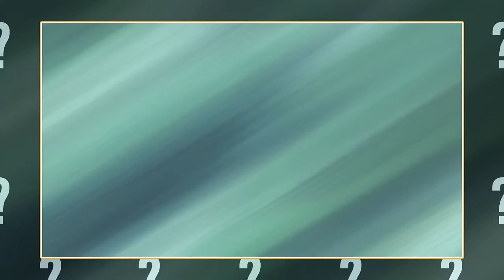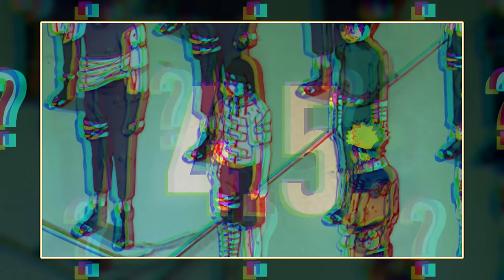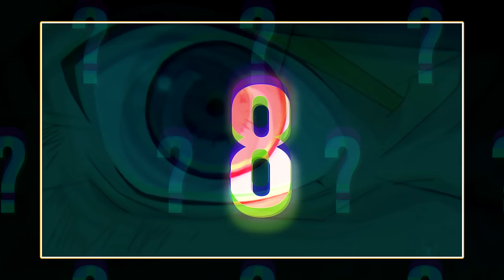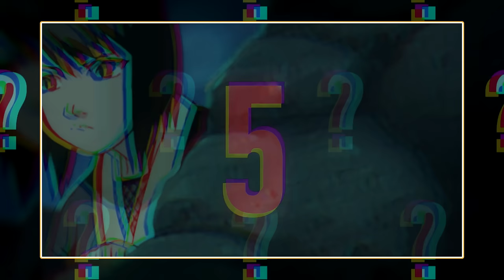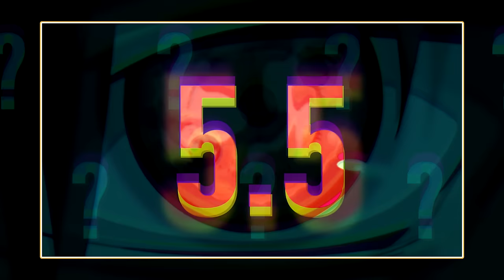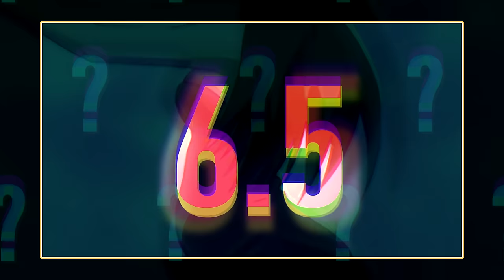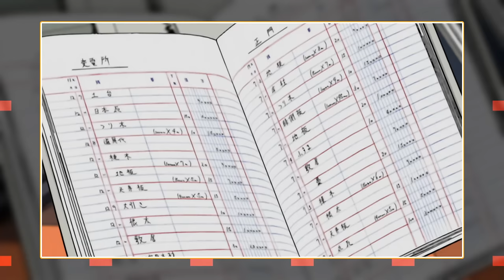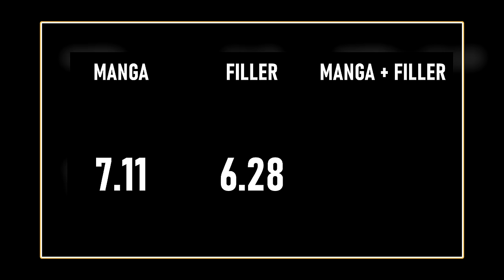OCENA CAŁEGO NARUTO (odcinki 1-220 Naruto)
Muzyka: (FREE FOR PROFIT) Money - Boom Bap x LoFi Type Beat

00:00:19 Odcinek 1
00:01:58 Odcinek 2
00:03:28 Odcinek 3
00:04:16 Odcinek 4
00:05:07 Odcinek 5
00:06:34 Odcinek 6
00:07:50 Odcinek 7
00:08:53 Odcinek 8
00:09:50 Odcinek 9
00:11:33 Odcinek 10
00:12:23 Odcinek 11
00:13:20 Odcinek 12
00:14:09 Odcinek 13
00:14:38 Odcinek 14
00:15:31 Odcinek 15
00:16:15 Odcinek 16
00:17:07 Odcinek 17
00:18:02 Odcinek 18
00:18:57 Odcinek 19
00:20:21 Odcinek 20
00:21:15 Odcinek 21
00:22:16 Odcinek 22
00:22:33 Odcinek 23
00:23:21 Odcinek 24
00:23:56 Odcinek 25
00:24:34 Odcinek 26
00:25:02 Odcinek 27
00:25:41 Odcinek 28
00:26:33 Odcinek 29
00:27:09 Odcinek 30
00:28:08 Odcinek 31
00:28:45 Odcinek 32
00:29:54 Odcinek 33
00:31:04 Odcinek 34
00:31:50 Odcinek 35
00:32:21 Odcinek 36
00:33:01 Odcinek 37
00:33:41 Odcinek 38
00:34:15 Odcinek 39
00:34:59 Odcinek 40
00:36:28 Odcinek 41
00:37:26 Odcinek 42
00:38:45 Odcinek 43
00:39:23 Odcinek 44
00:39:56 Odcinek 45
00:40:51 Odcinek 46
00:41:48 Odcinek 47
00:43:04 Odcinek 48
00:43:57 Odcinek 49
00:44:50 Odcinek 50
00:46:02 Odcinek 51
00:46:49 Odcinek 52
00:47:56 Odcinek 53
00:48:55 Odcinek 54
00:49:46 Odcinek 55
00:50:57 Odcinek 56
00:52:29 Odcinek 57
00:53:30 Odcinek 58
00:54:36 Odcinek 59
00:55:20 Odcinek 60
00:55:55 Odcinek 61
00:56:57 Odcinek 62
00:57:41 Odcinek 63
00:58:17 Odcinek 64
00:59:01 Odcinek 65
00:59:58 Odcinek 66
01:00:48 Odcinek 67
01:01:47 Odcinek 68
01:03:16 Odcinek 69
01:04:28 Odcinek 70
01:05:21 Odcinek 71
01:06:28 Odcinek 72
01:07:21 Odcinek 73
01:08:14 Odcinek 74
01:09:07 Odcinek 75
01:10:07 Odcinek 76
01:10:56 Odcinek 77
01:11:22 Odcinek 78
01:12:14 Odcinek 79
01:13:17 Odcinek 80
01:14:30 Odcinek 81
01:16:34 Odcinek 82
01:18:32 Odcinek 83
01:19:39 Odcinek 84
01:20:37 Odcinek 85
01:21:31 Odcinek 86
01:22:16 Odcinek 87
01:23:13 Odcinek 88
01:24:03 Odcinek 89
01:24:48 Odcinek 90
01:25:49 Odcinek 91
01:26:27 Odcinek 92
01:26:56 Odcinek 93
01:27:34 Odcinek 94
01:28:26 Odcinek 95
01:29:51 Odcinek 96
01:30:39 Odcinek 97
01:31:39 Odcinek 98
01:32:27 Odcinek 99
01:33:14 Odcinek 100
01:34:21 Odcinek 101
01:35:05 Odcinek 102
01:35:51 Odcinek 103
01:37:02 Odcinek 104
01:37:54 Odcinek 105
01:38:40 Odcinek 106
01:39:19 Odcinek 107
01:40:16 Odcinek 108
01:41:42 Odcinek 109
01:42:55 Odcinek 110
01:44:11 Odcinek 111
01:45:05 Odcinek 112
01:45:47 Odcinek 113
01:46:37 Odcinek 114
01:47:41 Odcinek 115
01:48:19 Odcinek 116
01:49:22 Odcinek 117
01:50:13 Odcinek 118
01:51:02 Odcinek 119
01:52:32 Odcinek 120
01:53:38 Odcinek 121
01:54:33 Odcinek 122
01:55:22 Odcinek 123
01:56:16 Odcinek 124
01:57:11 Odcinek 125
01:58:12 Odcinek 126
01:58:48 Odcinek 127
01:59:46 Odcinek 128
02:00:54 Odcinek 129
02:02:05 Odcinek 130
02:02:54 Odcinek 131
02:04:22 Odcinek 132
02:05:06 Odcinek 133
02:06:17 Odcinek 134
02:07:06 Odcinek 135
02:07:50 Odcinek 136
02:08:35 Odcinek 137
02:09:12 Odcinek 138
02:10:05 Odcinek 139
02:10:58 Odcinek 140
02:11:51 Odcinek 141
02:12:38 Odcinek 142
02:13:49 Odcinek 143
02:14:21 Odcinek 144
02:15:11 Odcinek 145
02:16:09 Odcinek 146
02:17:12 Odcinek 147
02:18:06 Odcinek 148
02:18:39 Odcinek 149
02:19:21 Odcinek 150
02:20:03 Odcinek 151
02:21:05 Odcinek 152
02:22:00 Odcinek 153
02:22:36 Odcinek 154
02:23:27 Odcinek 155
02:24:00 Odcinek 156
02:24:44 Odcinek 157
02:25:47 Odcinek 158
02:26:30 Odcinek 159
02:27:22 Odcinek 160
02:28:04 Odcinek 161
02:29:09 Odcinek 162
02:29:37 Odcinek 163
02:30:10 Odcinek 164
02:30:44 Odcinek 165
02:31:32 Odcinek 166
02:32:09 Odcinek 167
02:33:03 Odcinek 168
02:33:59 Odcinek 169
02:34:49 Odcinek 170
02:35:24 Odcinek 171
02:36:23 Odcinek 172
02:37:11 Odcinek 173
02:38:17 Odcinek 174
02:39:03 Odcinek 175
02:40:08 Odcinek 176
02:41:29 Odcinek 177
02:42:16 Odcinek 178
02:42:47 Odcinek 179
02:43:29 Odcinek 180
02:44:25 Odcinek 181
02:45:11 Odcinek 182
02:45:50 Odcinek 183
02:46:43 Odcinek 184
02:47:26 Odcinek 185
02:48:05 Odcinek 186
02:48:49 Odcinek 187
02:49:27 Odcinek 188
02:50:06 Odcinek 189
02:51:12 Odcinek 190
02:52:01 Odcinek 191
02:52:55 Odcinek 192
02:53:32 Odcinek 193
02:54:17 Odcinek 194
02:54:55 Odcinek 195
02:55:36 Odcinek 196
02:56:27 Odcinek 197
02:57:01 Odcinek 198
02:58:18 Odcinek 199
02:58:59 Odcinek 200
02:59:42 Odcinek 201
03:00:38 Odcinek 202
03:02:51 Odcinek 203
03:03:39 Odcinek 204
03:04:16 Odcinek 205
03:05:09 Odcinek 206
03:05:44 Odcinek 207
03:07:03 Odcinek 208
03:07:47 Odcinek 209
03:08:17 Odcinek 210
03:09:13 Odcinek 211
03:09:46 Odcinek 212
03:11:03 Odcinek 213
03:11:40 Odcinek 214
03:12:34 Odcinek 215
03:13:04 Odcinek 216
03:13:49 Odcinek 217
03:14:36 Odcinek 218
03:15:24 Odcinek 219
03:16:19 Odcinek 220
03:17:12 Podsumowanie